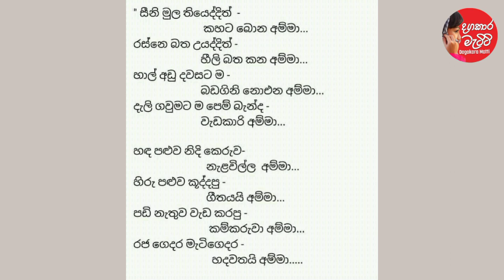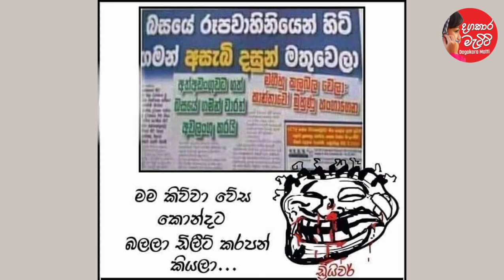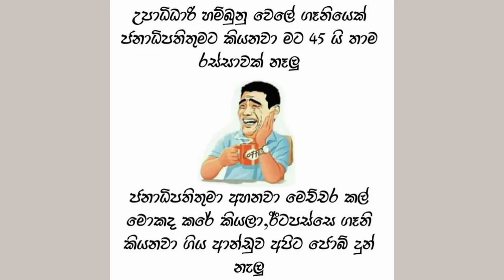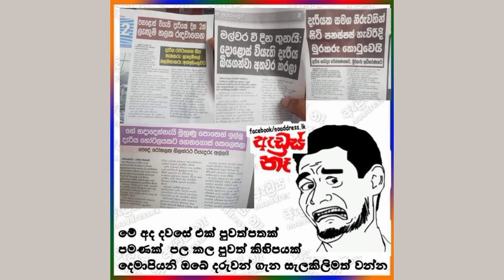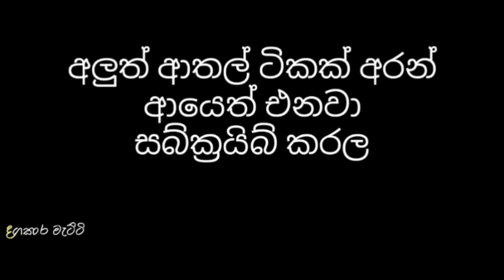Ada bukiya| bukiye rasa katha | funy fb meems sinhala| 20 August 2020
නැරඹු ඔබට හදවතින්ම ස්තුතියි කරැනාකර මාගේ නාලිකාව සබ්ස්ක්‍රයිබ් කර සහයෝගය ලබාදෙන්න ඔබට සුභ දවසක් ජය වේවා ❤❤❤